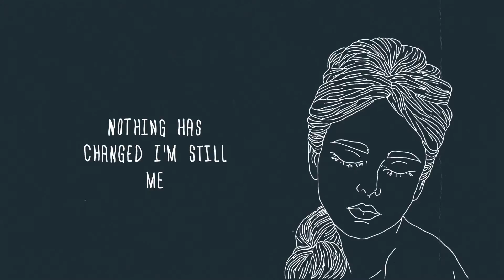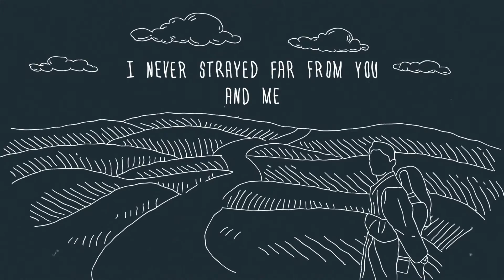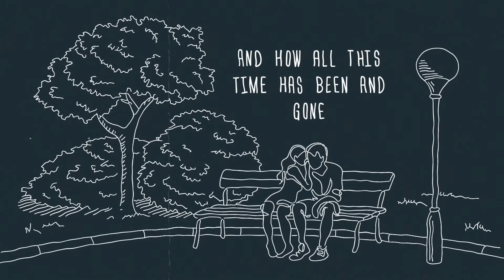EMMO - Still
The same exhausted tropes are always in songs - be it new, lost,
unrequited love etc. But what about Love that is resolute?
Emmo's STILL is a fresh new take on that. Inspired by those who are STILL in
love despite the odds. Recorded in Camden Studios, Dublin, with Darren
Beckett (Performed with The Killers) on Drums. Emmo's raw vocals & undeniably catchy hooks speak for themselves. Furthermore, Emmo snuck his friends & family onto the track, listen carefully and you might just pick them out.

Released by: CrotDawg records
Release date: 11 March 2022